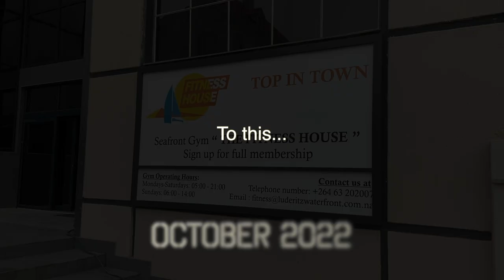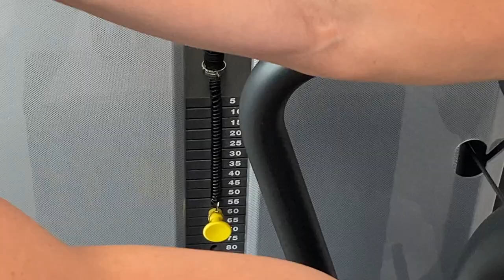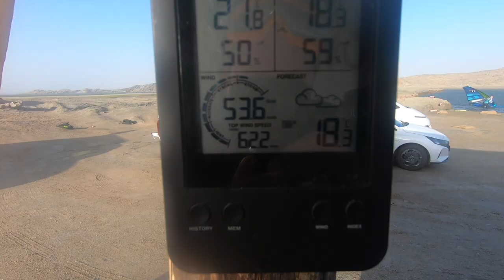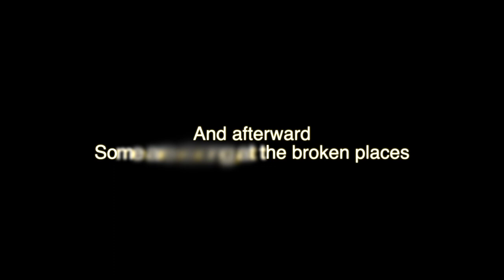From hospital bed & crutches to record attempts. My road to healing & Lüderitz Speed Challenge 2022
~ The journey of a thousand miles begins with one step ~
My 2022 journey started in hospital and on crutches... it ended with me competing at the highest level in speed sailing.

I pushed through with every ounce of determination in my soul this year. The journey of healing went so much deeper than physical form. So stoked I made it. The road to Luderitz Speed Challenge meant so much more to me than breaking records. A journey made up of a thousand chapters...
And this is only just the beginning 😊

Thank you to the following amazing photographers who captured these special moments so perfectly:
Jacques Marais, Jaco Wolmarans Photo & Video, Andre Hugo Media, Dudley Bruce Wessels and my mom and dad, Elizabeth & Joos Bester.

Thank you to Aden Leibrandt from Oxigym Langebaan who played a critical role in my preparation. Thank you to Rika Scribante my guardian angel all along this road.